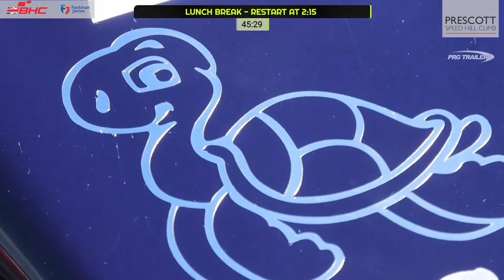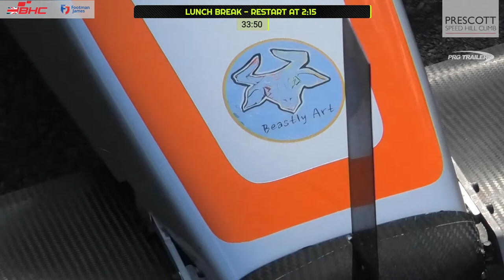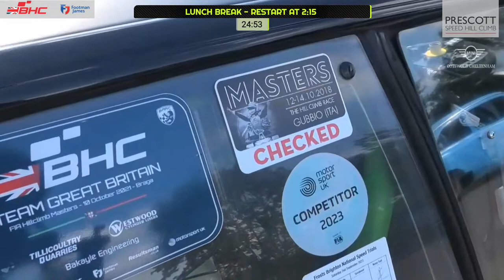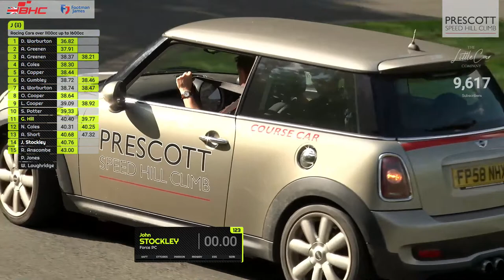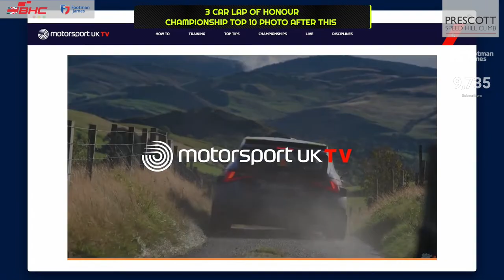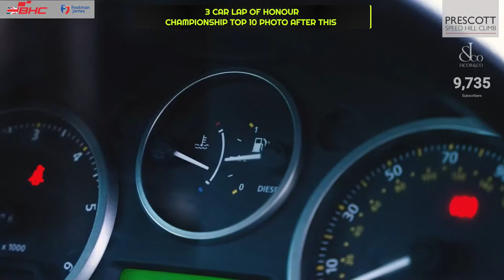British Championship Decider LIVE from Prescott Hillclimb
The iconic Prescott Speed Hill Climb will play host to many of the country’s top drivers this weekend (2/3 Sept) when the Bugatti Owners Club run venue plays host for the second time this season to the MSUK British Hillclimb Championship.
Our livestream partner for today's British Hillclimb Championship & Cup meeting is Footman James. BHC Cup main sponsors Footman James have been at the heart of the classic vehicle movement for over 35 years and provide specialist classic vehicle insurance cover to owners, collectors, restorers and traders.

Their classic car and classic bike insurance policies come with show and events cover as standard. Plus, you can tailor your policy to suit your needs with their flexible FJ+ options. These options have everything from Agreed Value to Track Day cover.
The prestigious series previously visited the Gloucestershire venue in April when fellow Gould drivers Wallace Menzies and Scott Moran each winning a top twelve run off.

The most recent round of the Championship at the Loton Park venue in Shropshire produced another Top twelve victory for Scott with the second one going to Sean Gould.

Nevertheless, it is defending champion Wallace Menzies who tops the point table ahead of Moran with Matthew Ryder lying in third place.

Meanwhile, in the BHC Cup, which sees points awarded based on competitors’ performance within their respective classes, there is currently a three-way tie at the top of the points table, involving Allan McDonald driving a Force sports racing car, Duncan Barnes in a Norma M20FC and Johnathan Varley, son of long-time hillclimber Peter, at the wheel of a GWR Predator.

With only one further event in the 2023 series to come following this weekend’s event, there are still plenty of battles to be resolved in the various Championship classes as well.

The weekend also features the hugely popular Midland Hillclimb Championship. Currently it is Rodney Eyles who leads the series in his Alfa Romeo 4C. He is 11 points clear of Jonathan Varley while Steve Garner lies third in his Westfield Sei, a further 7 points back. Both Eyles and Varley broke long standing class records during the previous round at Shelsley Walsh.

A capacity entry and diverse array of machinery including saloons, sports cars and single seaters will be in action each day with the quickest of the single seaters capable of outpacing a Formula One car up to one hundred miles an hour.

After practice on Saturday, Sunday will see all the important competitive runs. The highlights will be two Top 12 Run Offs where the fastest drives go all out for crucial British Hillclimb Championship points.

It would be great to hear your thoughts on live streaming from hillclimbs. Please let us know you are here and where you are watching from in the chat.